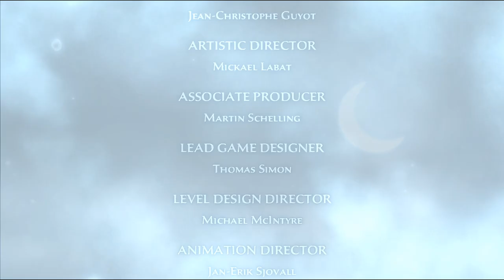Prince of Persia: The Forgotten Sands Ending Gameplay Walkthrough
Prince of Persia: The Forgotten Sands refers to a group of 2010 action-adventure video games developed and published by Ubisoft, with each version handled by different internal teams. The main version was developed for PlayStation 3, Xbox 360 and Windows; other versions were developed for Nintendo DS, PlayStation Portable, mobile and web browsers, and a notable version for the Wii. It forms part of the Prince of Persia series, and is set within the continuity of Prince of Persia: The Sands of Time (2003).

Prince of Persia:
The Forgotten Sands

Cover art for all versions and territories.
Developer(s):- Ubisoft[a]
Publisher(s):- Ubisoft
Director(s):- Jean-Christophe Guyot[b],Mario Lord[c]
Producer(s):- Graeme Jennings[b],
Joel Vignola[c], Abderrazzak El Kaouni[c]
Writer(s):- Ceri Young, Ben McCaw[c], Marianne Krawczyk[c]
Composer(s):- Steve Jablonsky[b], Penka Kouneva[b], Tom Salta[c]
Series:- Prince of Persia
Engine:- Ubisoft Anvil[b]
Platform(s):- Mobile
Nintendo DS
PlayStation 3
PlayStation Portable
Web browser
Xbox 360
Windows
Release:-
Windows
NA: June 8, 2010
Genre(s):- Action-adventure
Mode(s):- Single-player